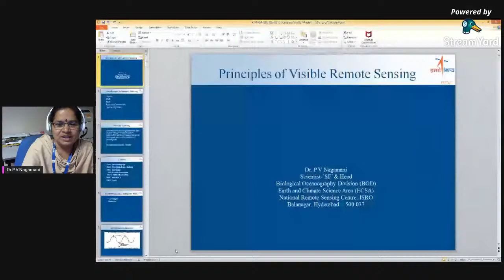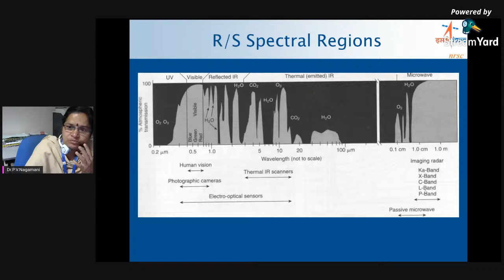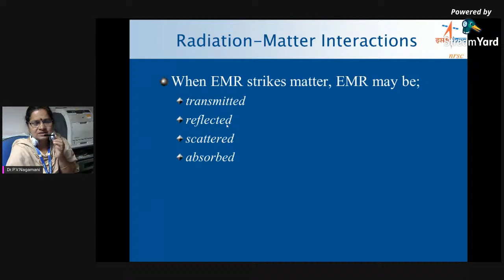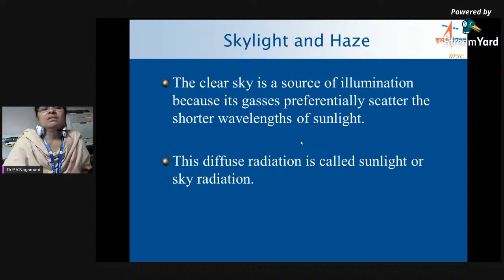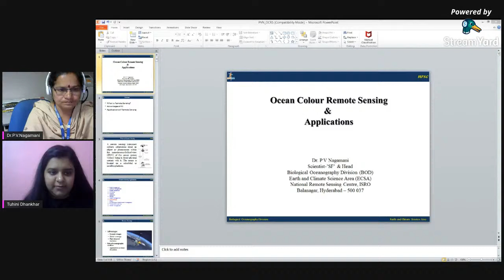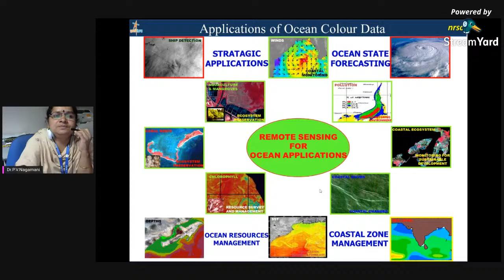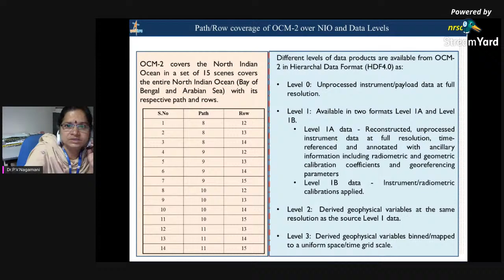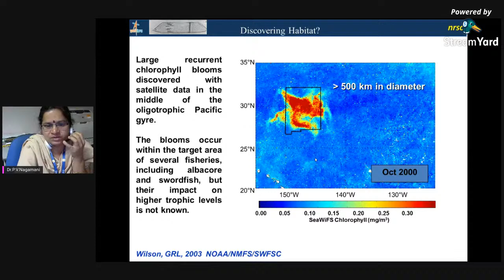Ocean Colour Remote Sensing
Hope you enjoyed the session with Dr. P. V. Nagamani. We request you to take your time out to fill the feedback form.

WIE Affinity Group of The NorthCap University presents to you a webinar on Ocean Colour Remote Sensing.
The speaker for the webinar is Dr. P. V. Nagamani, a Scientist at National Remote Sensing Centre, ISRO. She pursued a Ph.D. Degree in Geophysics from Osmania University and guided more than 50 students in their academic projects.
She has 56 publications and many of her works are published in national and international journals. She was awarded ISRO Young Scientist Award in 2010. She was also nominated for the International Astronomical Society conference at Cape Town, S.A. She is a life member of several committees including the Indian Society of Remote Sensing.